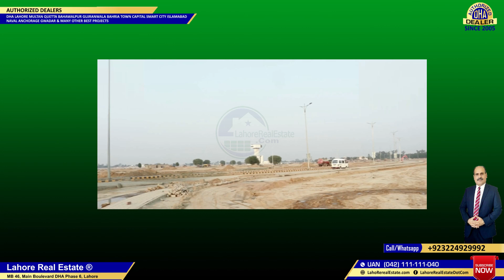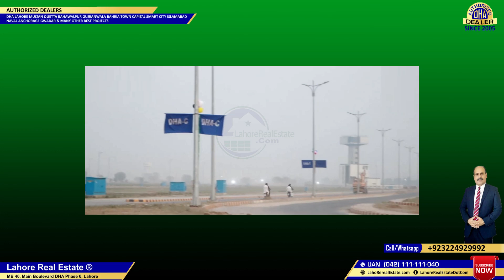DHA Lahore Phase 9 Prism Possession Soon Its Impact On Current Prices Q R Latest Drone Update Rates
✅ DHA Lahore
✅ DHA Bahawalpur
✅ DHA Gujranwala
✅ DHA Multan
✅ DHA Quetta

✅ DHA Peshawar
✅ Defence View Apartments Lahore
✅ Eighteen Islamabad